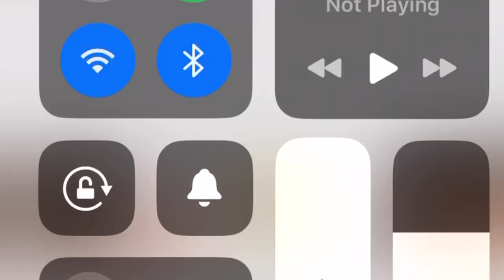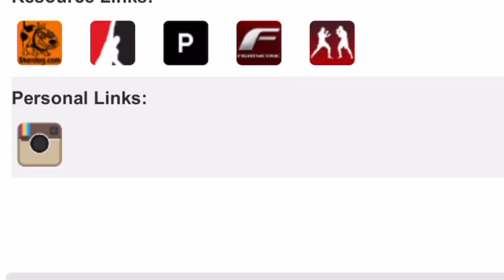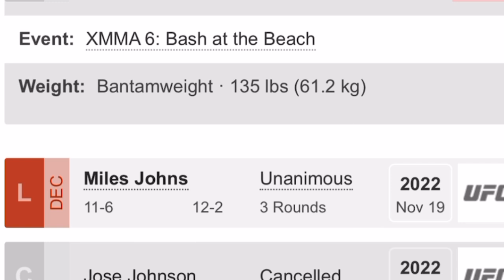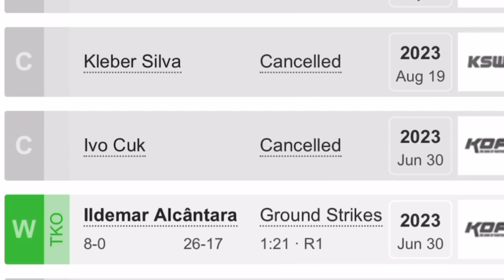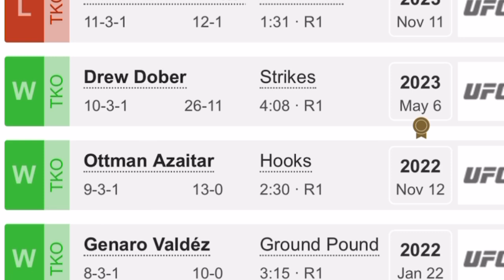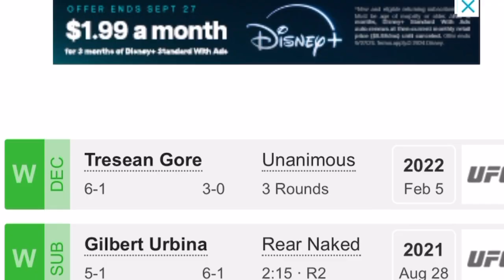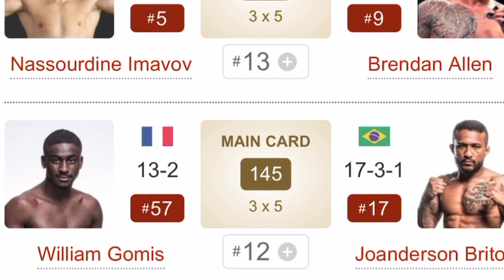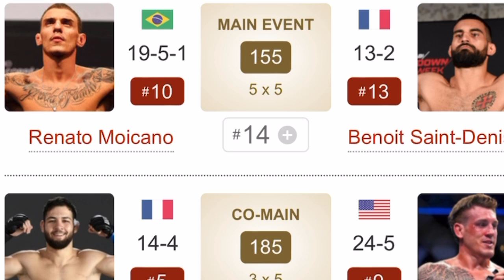UFC Fight Night Paris Moicano Vs Saint Denis Full Card Breakdown And Detailed Predictions